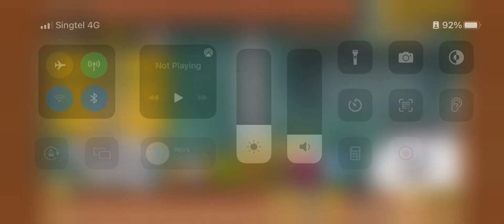The Battle Cats - Apocalypse Temple (3 Star)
I actually lost one here by bringing the wrong lineup.